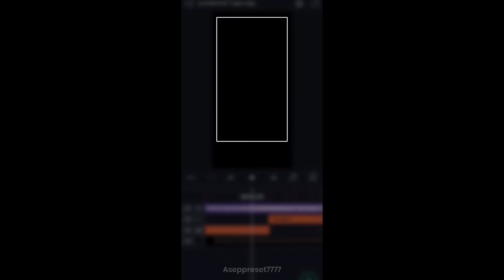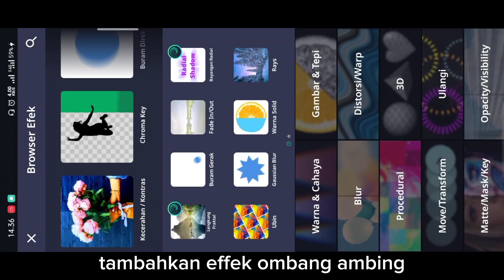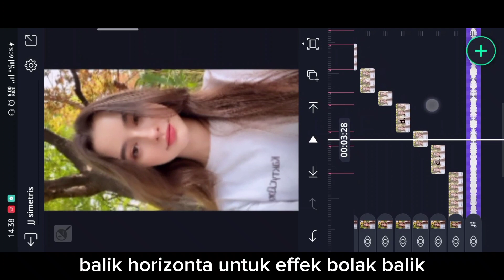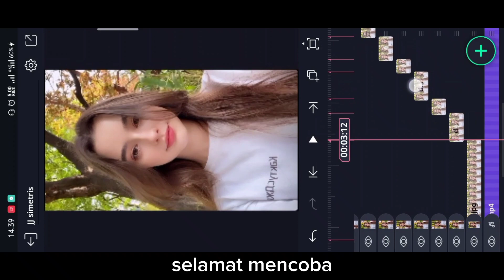Tutorial JJ simetris Alightmotion mirip timecut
Alightmotion timecut symmetrical tutorial